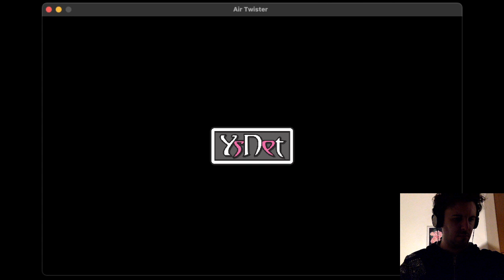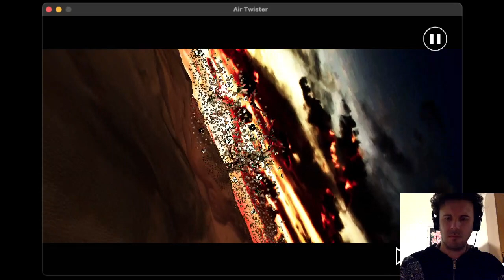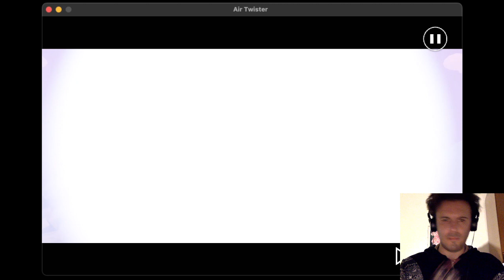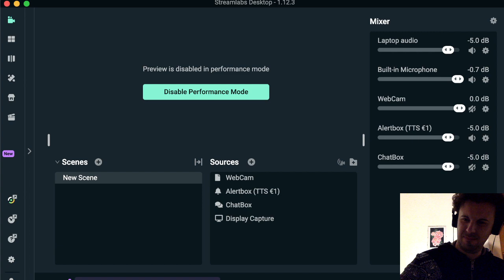Hi! Come join me now Live on Twitch.tv/enjoytaly